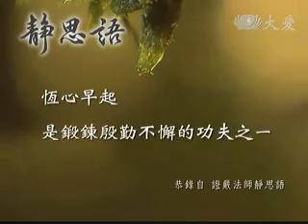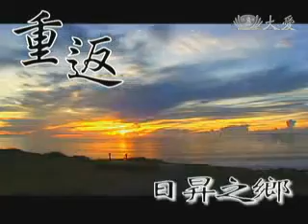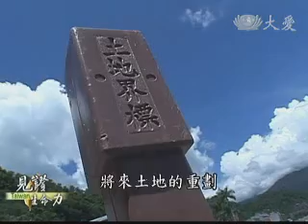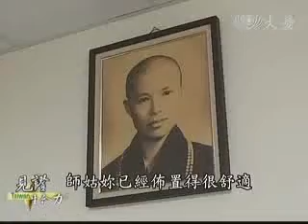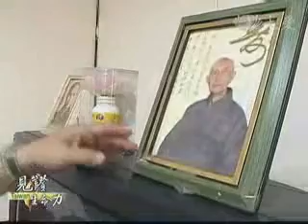20100801-1《見證台灣生命力》走過莫拉克，你，現在好嗎？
【主題故事：走過莫拉克，你，現在好嗎？】

莫拉克風災即將屆滿周年，一年時間過去了，災區重建與受災鄉親現況都大家所關注的，見證台灣生命力節目，8/1風災週年前夕、8/8風災滿周年當天，都將以外景特輯方式前進去年受創嚴重的災區一探受災鄉親們的現況。

八八風災，台東知本區金帥飯店倒下的驚悚畫面歷歷在目，一年過去了，土石邊坡至今未修復，眼看颱風季節又要來臨，台東地區相關單位舉辦了大規模防災演練，帶您重回八八風災知本現場，一年時間過去了，知本溫泉區到現在還是沒有恢復美麗的面貌，加上之前被沖毀的知本溪堤防，現在只堆上土堆等待補強，大地傷口的瘉合，需要我們共同的一份心。

鏡頭轉到太麻里，去年風災，整個太麻里地區流失三百甲土地的釋迦園，見證團隊同樣帶您關心當地受災鄉親現況。

八八風災時，位於太麻里溪下游接近出海口的貴英師姊住家，去年，她家的紅色屋頂救了11個人，在當時傳為美談，現在舊屋已經不堪再住，貴英師姊決定申請展望會永久屋居住，七月份正式入住，貴英師姊言談之中，歡喜展露臉上，而許多當初受災鄉親一同入住到這裡相互扶持，也因為風災因緣，貴英師姊多了40多戶會員，而33戶的永久屋社區現在更是貴英師姊努力開拓人間菩薩、勤耕福田的好所在。

慈濟志工張鳳蘭原本種植釋迦維持生計，也在台九線旁經營名產店，無奈去年風災，不敵大水侵襲，釋迦園一片淹沒，因為堤防工程尚未修復，釋迦園至今未恢復，名產店也遲遲無法重新開張，只剩下鐵皮屋與四支柱子支撐，裡頭空蕩蕩的一片，不過鳳蘭師姊不氣餒．改找其他出路，展開新生活，每天清晨五點出門，就在路邊擺攤賣包包、賣帽子，替家庭另謀生計，鳳蘭師姊用自己的樂觀開朗鼓勵更多其他受災的鄉民，下午時間同樣載運環保回收資源，接引人間菩薩，嘉蘭部落與中繼屋都是鳳蘭師姊長期經營關懷的地方。

南橫公路利蹈村在去年八八風災所幸沒有傳出嚴重災情，不過因為路斷橋毀，山上居民一度與外界斷絕聯絡，災後一個星期，關山慈院醫護團隊透過直昇機、古道、流籠等方式前進山區，是災後首先抵達的外界團體，見證團隊節目腳步在風災週年前夕再次前進南橫公路，帶您一探現況。

而關山慈院醫療團隊除了每週上山巡迴醫療，更長期主動積極關注當地鄉親，並且設置社區醫療箱概念，醫療箱上面有電話，有任何問題，馬上可以跟醫師聯絡，馬上電話診斷，不管路斷橋毀，慈濟醫療團隊人醫之愛沒有缺席。

當地菜農邱強永長年居住山上，深刻體會每逢豪大雨、山上住民的無奈，除了路斷、交通不便，賴以維生的蔬菜也會因為大雨導致腐爛或是泡水而影響賣相，颱風季節又即將到來，五月底又遇上全台豪大雨，當地菜農除了無奈還有一股堅毅，勇敢面對天災。

金峰鄉嘉蘭村在去年八八風災流失掉的五、六十棟房屋，相信大家同樣印象深刻，倒塌在溪旁的房屋就繼續擱置在現場，目的就是要警惕後人莫忘大自然帶給我們的教訓，戒慎虔誠，敬天愛地，世世代代都要謹記。

我們也找到了當初房子流掉的陳欣蓮一家，年輕媽媽陳欣蓮，風災當時挺著八個月大肚子，帶著兩歲的大女兒逃離家園，現在他們就住在中繼屋，見證團隊帶您一起去拜訪這一家人。

八八風災奪走家園，但傷痛會過去，新的未來還要展開，2010年四月，嘉蘭村巴伊工作坊正式成立，以傳統技藝為傳承重點，即將流失的傳統陶珠工藝技術在這裡成了一個個精緻商品，10位部落媽媽不只習得一技之長，也讓生活得以改善，她們用樂觀、堅毅的生命力為嘉蘭村寫下新的一頁。

另外，節目團隊抵達金峰鄉採訪時，正巧遇上當地舉辦豐年祭，小米收穫祭儀活動是全村最熱鬧的時刻，文化傳承也在慶豐收的氛圍中自然盪漾開來，去年因為風災中斷的豐年祭今年重新舉行，有著部落復甦的意義，而活動地點就選在社區活動中心，一年前的深夜裡，許多村民們曾茫然躺臥在活動中心冰冷的地板上，現在他們要在同一個地點重新站起來。

一年時間過去，不管是受災鄉親或是受傷的大地，都正以一股堅毅、樂觀而旺盛的力量展現他們自己的生命力。